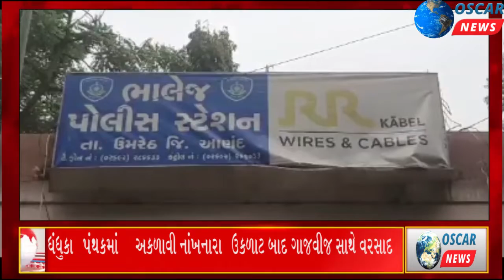ભાલેજ PSIની યાદગાર વિદાઈ પુષ્પપથ અને ફૂલોની વર્ષા,ભાવુક દ્રશ્યો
𝗟𝗮𝘁𝗲𝘀𝘁 𝗡𝗲𝘄𝘀:ભાલેજ પોલીસ સ્ટેશન ખાતે પીએસઆઇનું વિદાય સમારંભ યોજાયો..